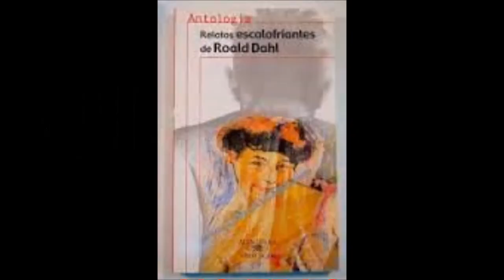IES José del Campo. Book trailer. Roald Dahl. El cirujano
IES José del Campo. Book trailer del relato 'El cirujano', de 'Relatos escalofriantes', del autor Roald Dahl.